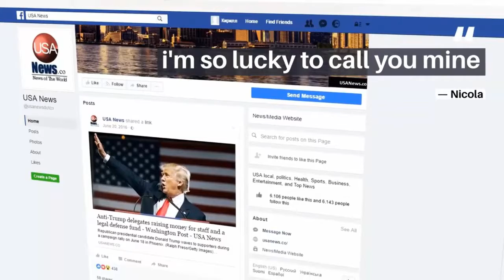Brooklyn Beckham and Nicola Peltz Are Engaged See Her Ring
Brooklyn Beckham and Nicola Peltz are engaged!
The 21-year-old son of David Beckham and Victoria Beckham has confirmed that he recently proposed to the 25-year-old Transformers actress.
"Two weeks ago I asked my soulmate to marry me and she said yes xx I am the luckiest man in the world," Brooklyn wrote on Instagram alongside a gorgeous photo of the couple, taken by sister Harper Beckham, which shows Nicola's diamond ring. "I promise to be the best husband and the best daddy one day ❤️ I love you baby xx."
Nicola commented on the post, "i'm so lucky to call you mine," while also confirming the engagement news on her social media page.
"you've made me the luckiest girl in the world," Nicola wrote in a message to Brooklyn on her Instagram. "I can't wait to spend the rest of my life by your side. your love is the most precious gift. I love you so so much baby and thank you harper for this pic."

PHOTOS
Every Time David and Brooklyn Beckham Were Twinning

After the duo shared their news, Brooklyn's mom Victoria took to her Instagram to celebrate the couple's engagement.
"The MOST exciting news!! We could not be happier that @brooklynbeckham and @nicolaannepeltz are getting married!" Victoria wrote. "Wishing you so much love and a lifetime of happiness."
It's been six months since the couple first made their romance official on social media. Both Brooklyn and Nicola began to post about each other on Instagram in January. Around that same time, Brooklyn posted a sweet tribute to his girlfriend in honor of her birthday, writing, "Happy birthday babe xx you have such an amazing heart xx."
BACKGRID
For Brooklyn's birthday in March, Nicola took to social media to post a series of photos of her beau.
"happy birthday to the love of my life," she wrote to Brooklyn. "you have the most beautiful heart i've ever known."